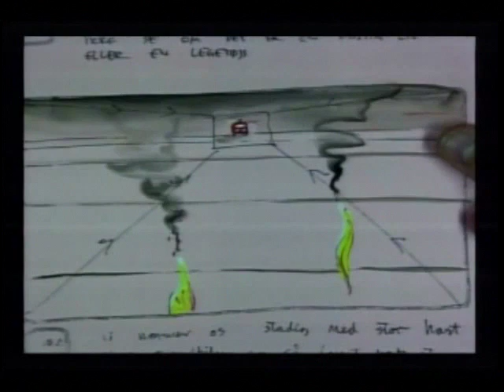Millenium stage part 3/4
Carl Quist-Møller from Denmark visits Millenium Stage at John F. Kennedy Center for the Performing Arts Washington, this is part 3 out of 4.
Carl refuses to lie in Gods own country, instead he uses pictures from a storyboard and perform visual storytelling for the kids.